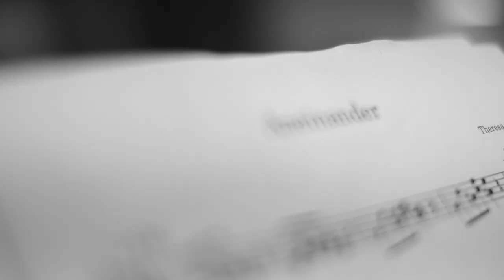ANEINANDER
Trailer by Stefan Milev

Sechs Künstler*innen begeben sich in ANEINANDER in einen künstlerischen Dialog mit sich selbst und miteinander. Welche Bedeutung hat Religion heute? In welcher Art
und Weise sind wir von Religion geprägt?

Ausgehend von religiös konnotierten Formen aus Bewegung und Musik entwickelten die Künstler*innen mit interdisziplinären Zugängen eine Musik-Tanz-Performance.

Elemente der Jazz- und Weltmusik treffen auf Performancekunst und Zeitgenössischen Tanz. Grenzziehungen, wie sie zwischen Künsten oder Religionen
bestehen, werden erforscht und neubefragt. Ziel ist eine neue Gemeinschaftserfahrung, die stärker auf sinnlicher als auf verbaler Kommunikation basiert und neue Perspektiven auf Religion und Identität eröffnet.

Tanz und Choreographie:
Nadja Simchen
Jol Alholo
Gesang:
Theresa Stenzel
Ghays Mansour
Klavier und Sound:
Key Szost
Percussion:
Youssef Laktina
Licht- und Ton:
Johannes Grübl
Fotografie und Video:
Stefan Milev
Johannes Grübl
Musikproduktion:
Key Szost
Konzept und Leitung:
Theresa Stenzel
Künstlerische Begleitung:
Snežana Golubović

Eine Produktion von Die Fabrik – Kulturwerk Frankfurt / In Kooperation mit den Landungsbrücken Frankfurt. Gefördert aus Mitteln des Kulturamts Frankfurt am Main, des Amts für multikulturelle Angelegenheiten Frankfurt am Main, der Peter Paul & Emmy Wagner-Heinz Stiftung, der EKHN-Stiftung, und des Fördervereins FUAS.